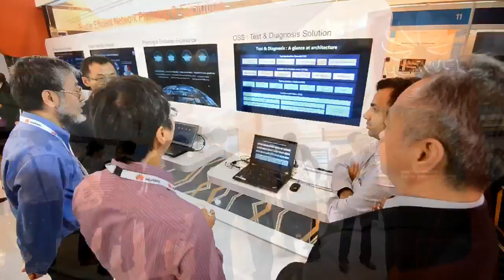Broadband Asia, TV Connect Asia & SDN World Asia 2014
Broadband Asia, TV Connect Asia, and SDN World Asia 2014 hosted in Singapore gave Huawei a fantastic opportunity to demonstrate to the Broadband Services and User communities our leading SDN and Broadband Technologies and Strategies. We had the opportunity to exchange ideas, and walk away with new innovative ideas that will soon be included in our already leading edged solutions. Come view this video and feel the Hz of Huawei.